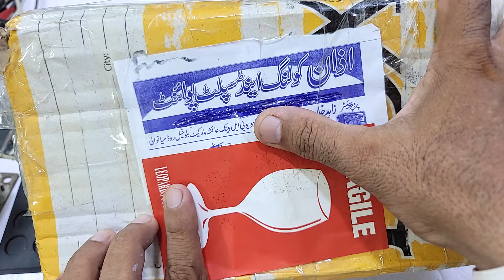Ecostar Dawlance Kenwood PEL Dc inverter ac L4 F1 error code outdoor pcb Babar Electronics